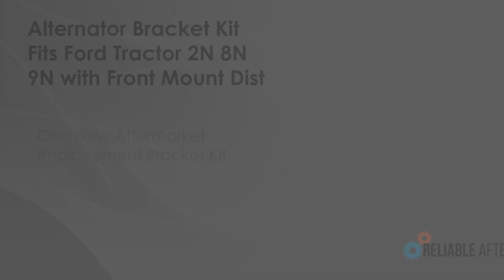Alternator Bracket Kit Fits Ford Tractor 2N 8N 9N with Front Mount Dist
One New Aftermarket Replacement Alternator Bracket Kit

Fits Ford/New Holland Tractor models: 2N, 8N, 9N.

Kit Contains:
(1) 8NE10302 Top Alternator Bracket
(1) 8NE10303 Base Alternator Bracket
(1) Bracket Kit with Hardware for 8N with Front Mount

8NE10304 Alternator Bracket

Replaces Part Numbers: RAP11000530BKIT, 8NE10302, 8NE10303, 8NE10304
Reference Numbers:
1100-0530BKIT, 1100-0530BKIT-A